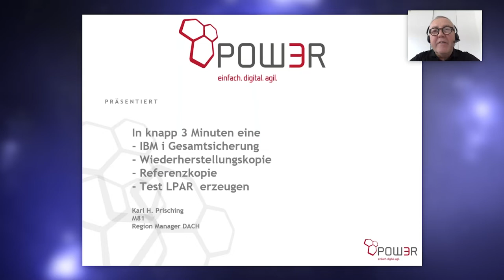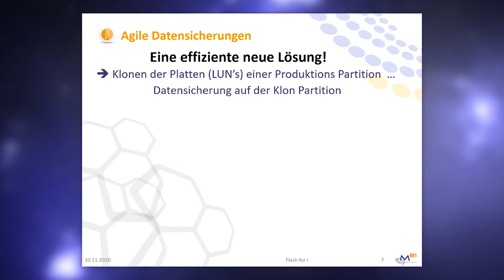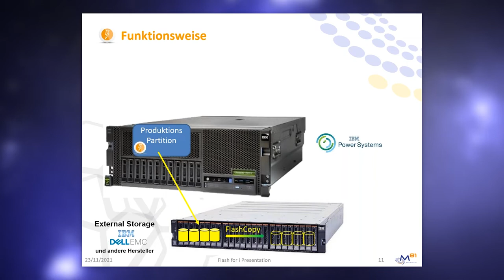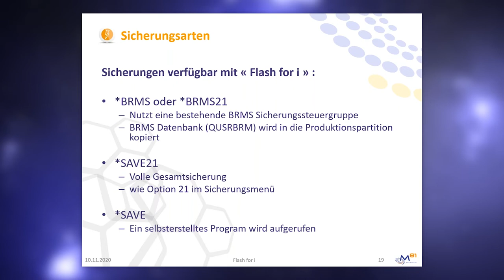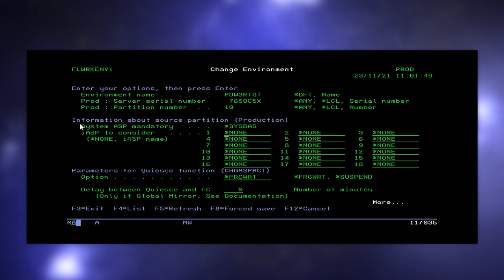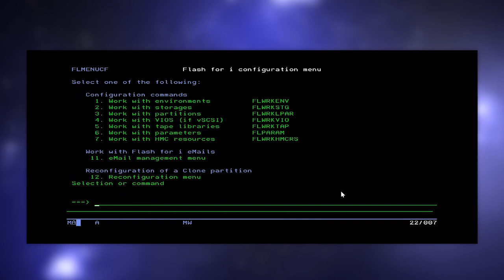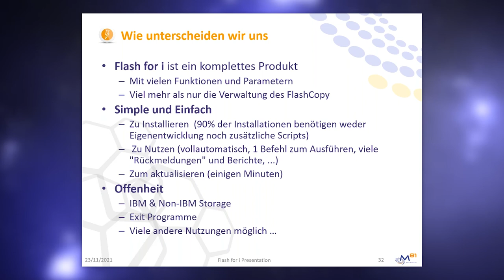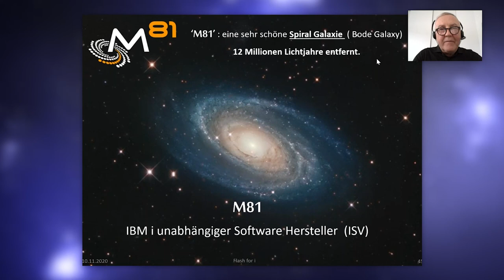Vollständige Präsentation und Demonstration von Flash für i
Die IBM i Lösung zur automatischen Nutzung von FlashCopy!

In diesem Video präsentiert Karl Heinz Prisching, M81-Region Manager  in den DACH-Ländern, in kurzer Form die Flash for i-Lösung, um den vollen Leistungsspektrum von FlashCopy (auch bekannt als Snapshot) mit Ihrer IBM i zu nutzen!

00:00 - Start
01:00 - Datensicherung
05:52 - Funktion und Einsatz von FlashCopy
08:49 - Architektur und Funktionsweise von Flash for i
17:09 - Demo
27:09 - Spezielle Nutzungsarten von Flash for i
28:57 - Weitere Informationen

Wenn Sie weitere Informationen wünschen, kontaktieren Sie uns unter